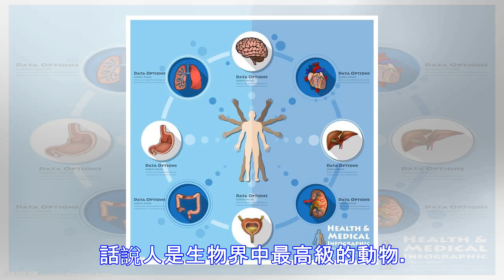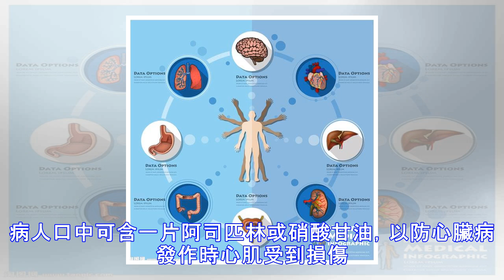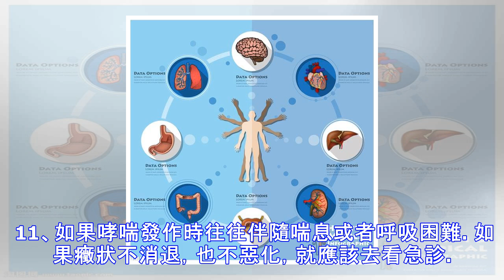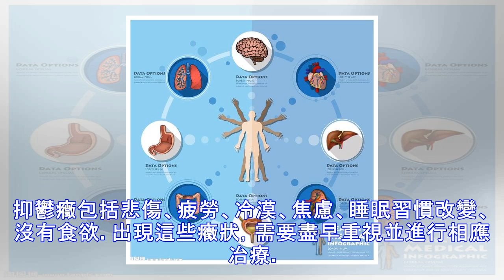身體給你發出的12個紅色警報，如果不上心的話你可能會很危險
話說人是生物界中最高級的動物。這話說得一點都不假，人類除瞭有高智商，能夠表達出喜怒哀樂之外，還有具十分聰明的軀體。為什麼這樣說呢？因為當你的身體出現異常時，你的身體就會發出警告。 比如說，頭暈眼花，胸口疼痛，呼吸急促等等這些都是我們比較熟悉的癥狀，當然還有可能是身體上的關節疼痛或者突然冒起的腫塊，這些我們都知道，但是問題是當出現怎麼樣的癥狀時是需要我們特別留意，而什麼樣的癥狀不需要我們擔心，過些日子就會自動痊愈的呢？沒關系，接下我將為廣大的讀者朋友介紹些常見的紅色警告，讓你們在生活中有所堤防，可以做到防范於未然。 下面是12種需要特別留心的癥狀，你一定得記住： 1、如發現不可解釋的體重減輕或食...